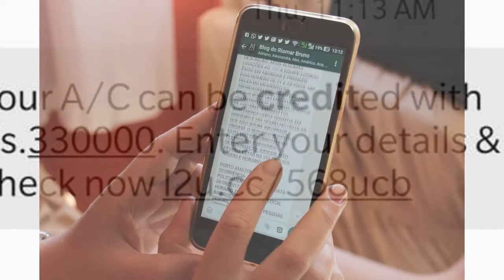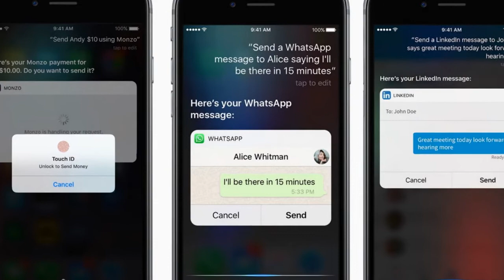SMS Crime | எச்சரிக்கும் சைபர் கிரைம் போலீசார் | ஒரு குறுஞ்செய்தி மூலம் பணத்தை அபகரிக்கும் கூட்டம்